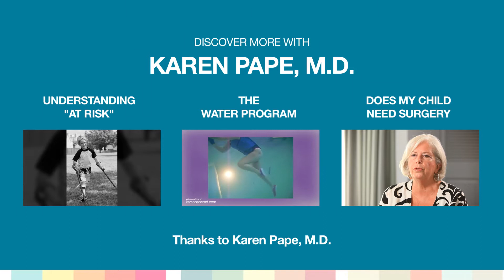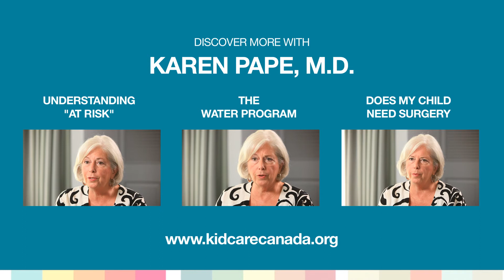Rethinking Common Wisdom for Children with a Neurologic Disability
Is There Reason for Optimism for my Child with Cerebral Palsy?

Systematic accommodation has long been the accepted approach for an infant or young child with a neurologic disability. A new way of thinking may be required. Logic would indicate that if an adult can recover from a stroke, a young child with CP might have a second chance as well.

At-risk Does Not Mean it is a Definitive Thing

As the young brain matures, it can recover, but the habits of systematic accommodation may hide the true potential.

Featuring:
Dr. Karen Pape